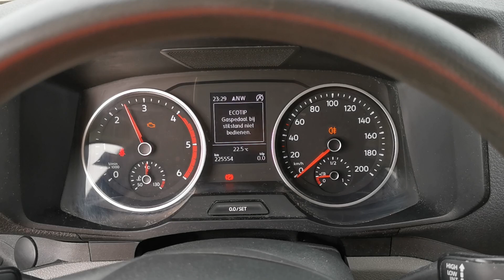Kleyn Vans - M.A.N. TGE 3.140 2021 225,553 km